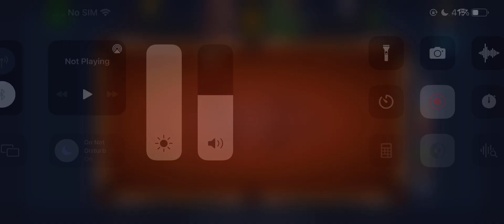8 Ball Pool | Zark Yt